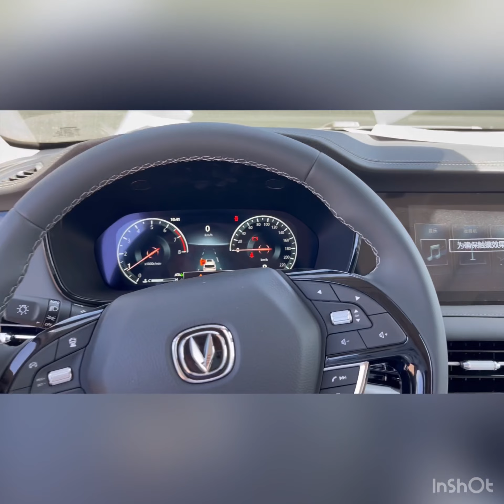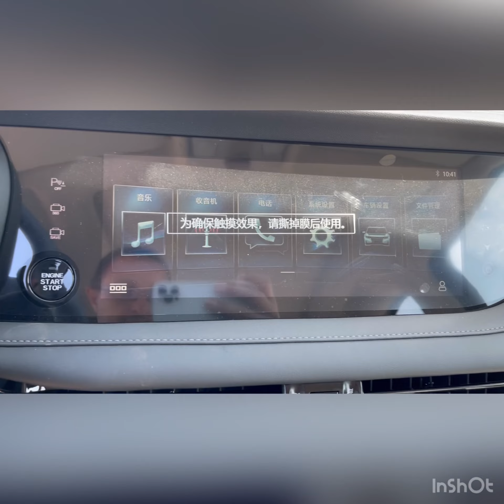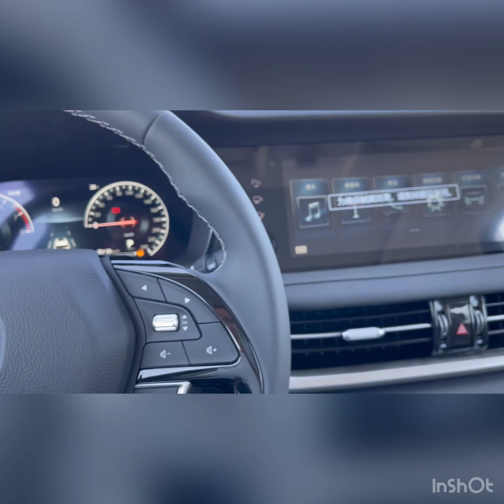Чанган CS95 или Changan CS95